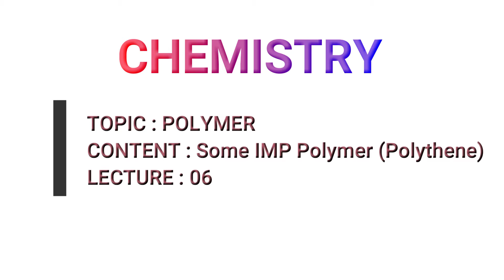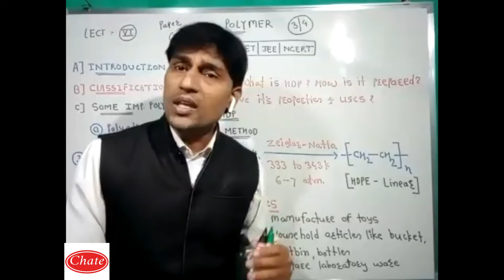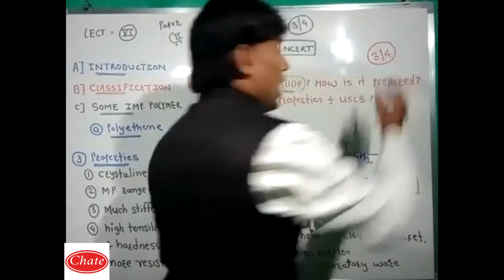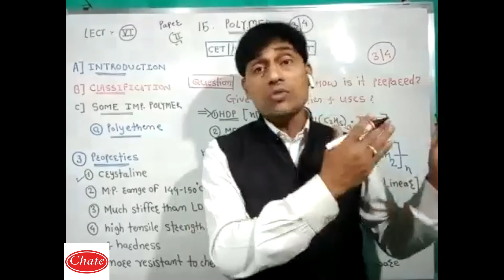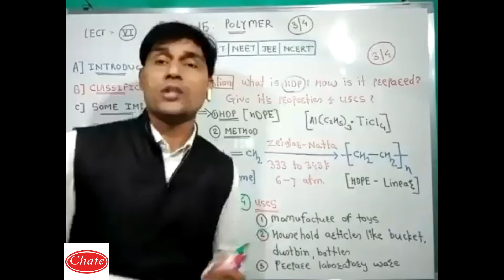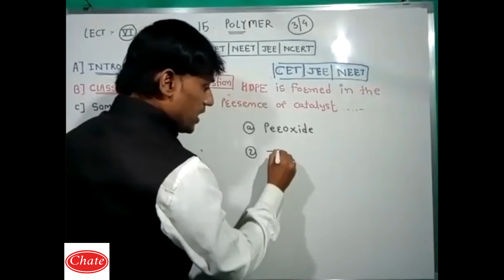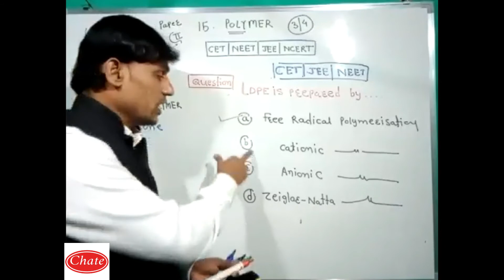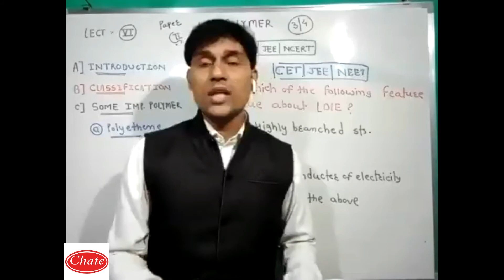Lecture 06 POLYMER : Some IMP Polymer (Polythene)